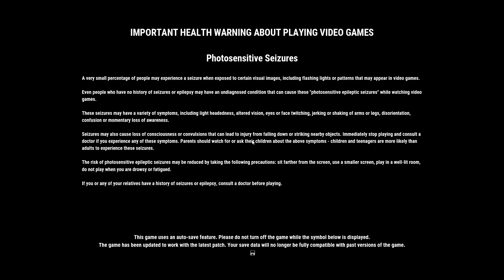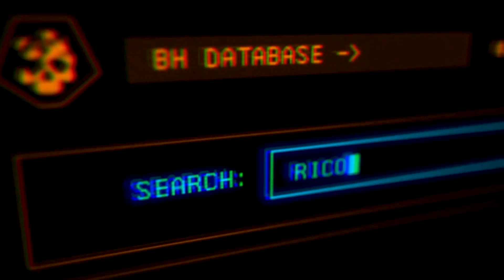Just Cause 4 [1080p60] | Час игры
Разработчик: Avalanche Studios
Издатель: Square Enix
Серия игр: Just Cause
Игровой движок: Apex
Дата выпуска: 2018
Жанр: Приключенческий боевик
Платформа: Windows, PS4, Xbox One

ОПИСАНИЕ:
Независимый агент Рико Родригез отправляется в Солис — огромную южноамериканскую страну, раздираемую на части внутренними конфликтами, с повсеместными притеснениями и экстремальными погодными условиями. Хватайте вингсьют, полностью настраиваемый крюк-кошку и готовьтесь дать жару!

00:00 Title
01:01 Opening Cinematic
03:45 Operation Whiteout
16:57 Meet Mira
24:43 Casquillos Vacios Reboot
41:32 Behind the Lines